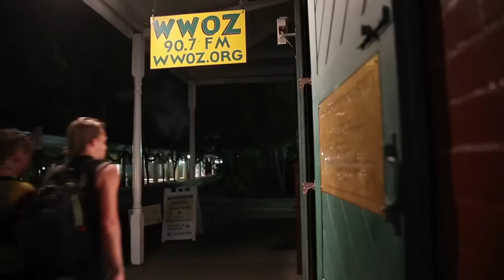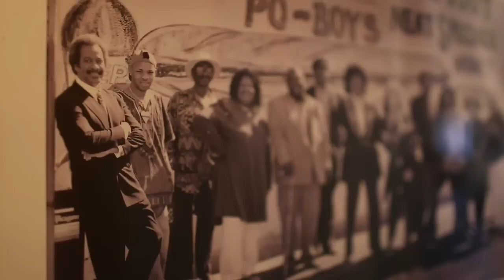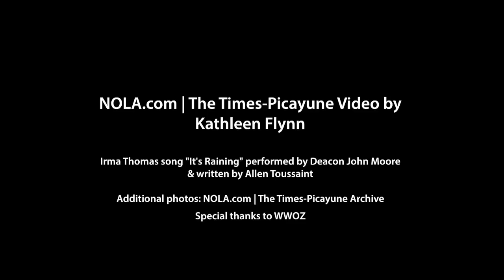Remembering Allen Toussaint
Deacon John Moore and Irma Thomas reminisce about their friend, legendary New Orleans musician Allen Toussaint, who died on Tuesday November 10, 2015.